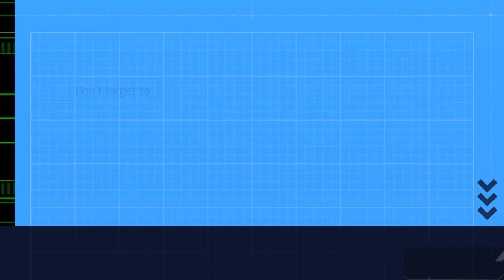constitutional amendment india